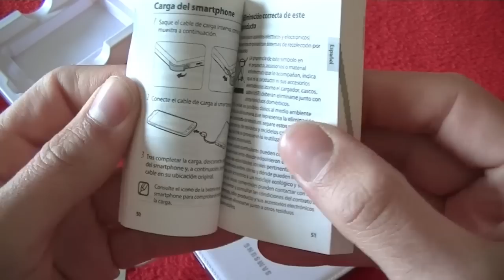Samsung Universal Battery Pack, batería de 3100mAh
Batería externa de Samsung con una capacidad total de 3100mAh, que cuenta con un diseño rectangular, cuerpo de plástico con apariencia de cuero, y una potencia de salida de 5V-1A.

Disponible en mi canal de vídeos la review de los siguientes Smartphones Samsung: